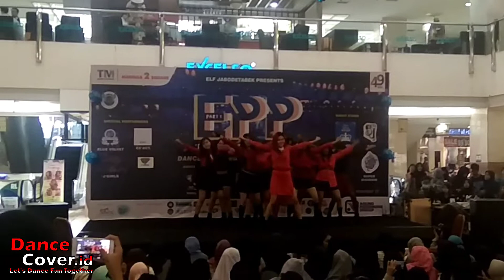Claire Ace Dance Cover IZ*ONE - La Vie en Rose at Elf Party Project Mangga Dua Square 231218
Group : Claire Ace
Cover : IZ*ONE
Event : Elf Party Project at Mangga Dua Square